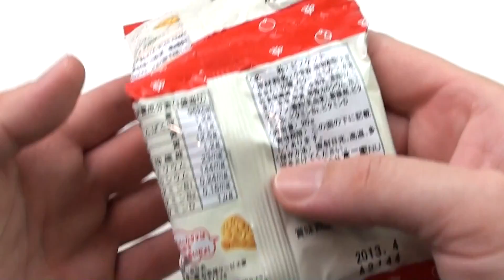Anpanman Cookies アンパンマン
Anpanman Cookies